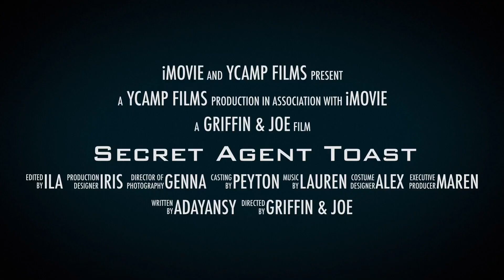Toaster a Y Camp Short Film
A short film that our media pathway made during session 7!